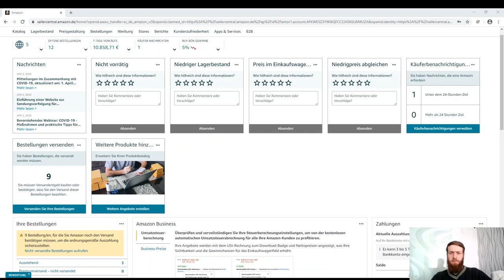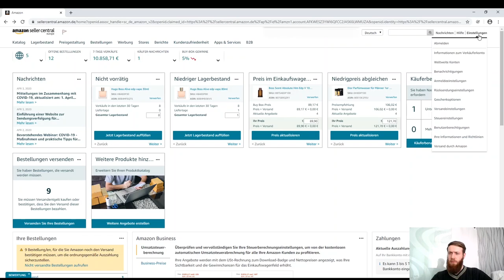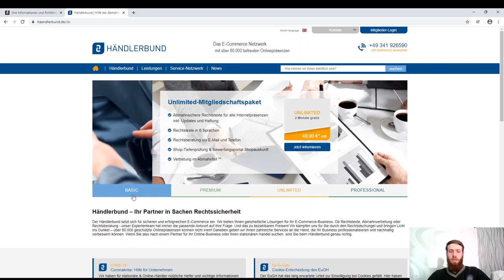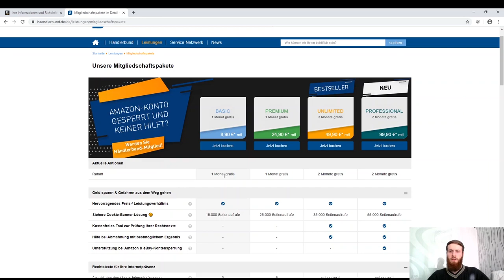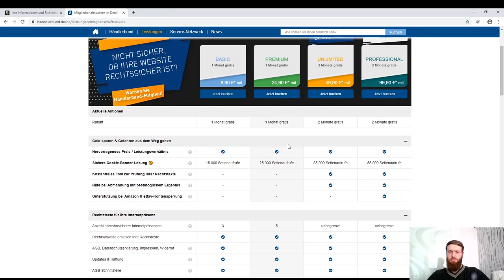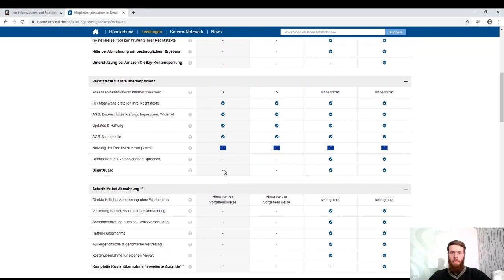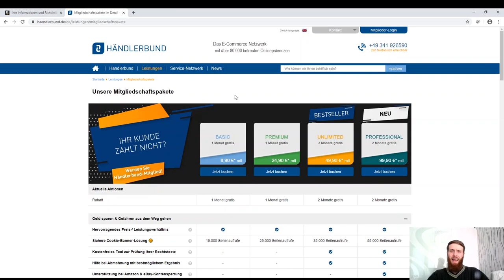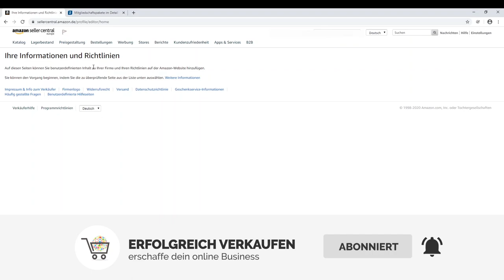Amazon Rechtstexte - Impressum, Datenschutz, Widerruf, AGB, DSGVO richtig einstellen [TEIL 2 / 4]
Du möchtest auf Amazon verkaufen? Dann bist du hier genau richtig! Ich zeige dir Schritt für Schritt, wie du dein Amazon Verkäuferkonto erstellst und alle Einstellungen vornimmst um bei Amazon richtig durchzustarten.

Rechtstexte sind bei einem Amazon Verkäuferkonto das A&O, stimmen diese nicht drohen hohe Abmahnkosten. Wir schauen uns gemeinsam an wie und wo wir die Rechtstexte bei Amazon einstellen.

Wichtige Amazon Rechtstexte in Übersicht:

Widerruf
OS-Plattform
Handelsregisternummer
Umsatzsteuer-Identifikationsnummer
Angabe der Mehrwertsteuer auf Rechnungen